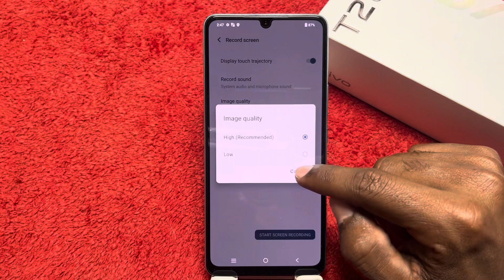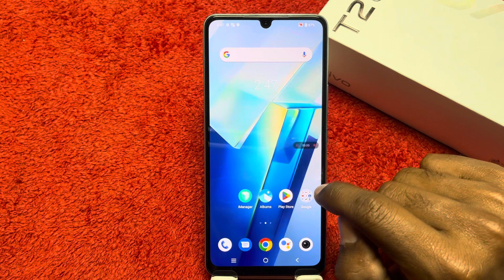Screen Recording Setting In Vivo T2 , How To Record Screen In Vivo T2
Screen Recording In Screenshot In Vivo T2 , Long Screenshot Setting In Vivo T2 , Screenshot Setting I,Vivo T2 How To Take A Screenshot, Vivo T2 , Screenshot Take Kaise